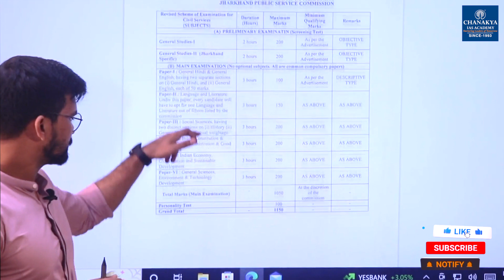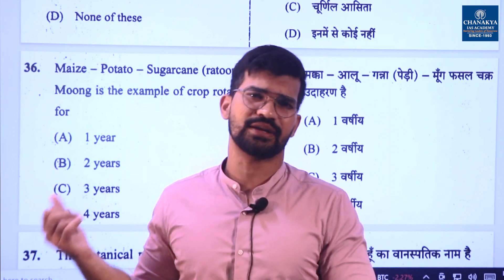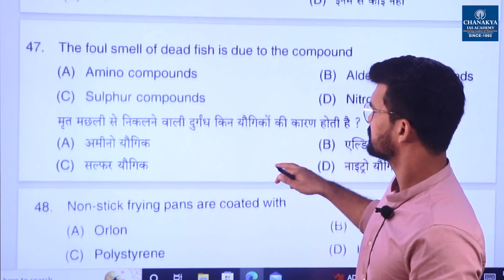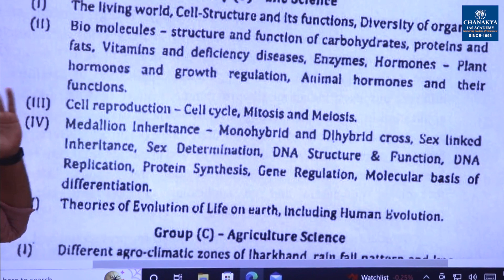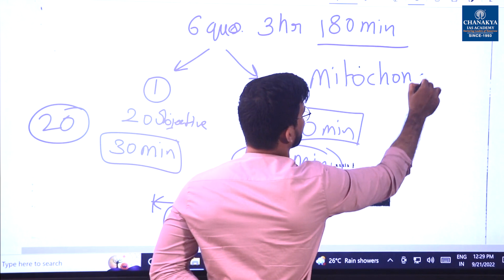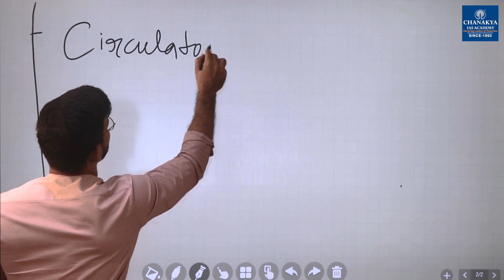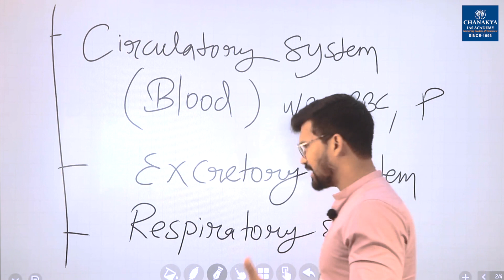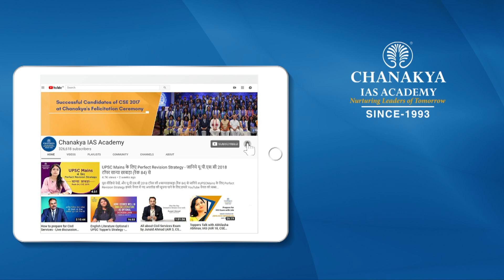11th JPSC Syllabus | Science & Technologies Prelims And Mains With PYQ | Chanakya JPSC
11th JPSC prelims (PT) and Mains syllabus With Previous Year Question on Science & Technologies paper 6 discussed in this class for both JPSC exam preparation By Chanakya JPSC Academy.

About JPSC Academy:

Chanakya Academy JPSC is an official Youtube channel of Chanakya IAS Academy, established in 1993 by Shree A K Mishra, popularly known as Success Guru A K Mishra . Its Jharkhand centres are  located  in Ranchi, Dhanbad and Hazaribagh. The Academy, from these centres, imparts quality coaching for both UPSC and JPSC Civil Services Examinations.